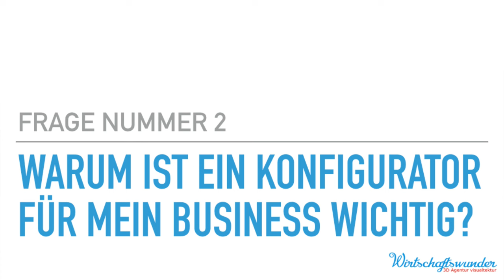Konfigurator Fragen & Antworten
In diesem Video beantworte ich die häufigsten Fragen, die uns von unseren Kunden gestellt werden:

1. Was ist ein Konfigurator?
2. Warum ist ein Konfigurator für mein Business wichtig?
3. Wie genau funktioniert ein Konfigurator?
4. Wieviel kostet ein Konfigurator?

Wenn Sie mehr wissen wollen über diese Verkaufslösung im Internet, die wie ein automatisierter Berater funktioniert, dann kontaktieren Sie uns noch heute